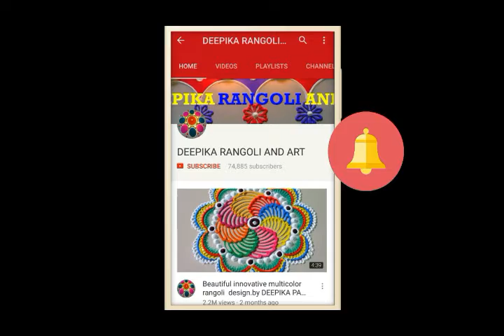Simple Diwali rangoli l दिवाली रंगोली डिजाइन l diwali rangoli designs l dhanteras rangoli design